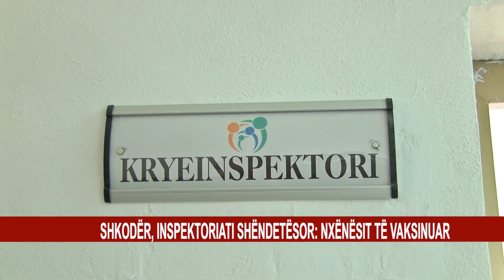SHKODËR, INSPEKTORIATI SHËNDETËSOR: NXËNËSIT TË VAKSINUAR